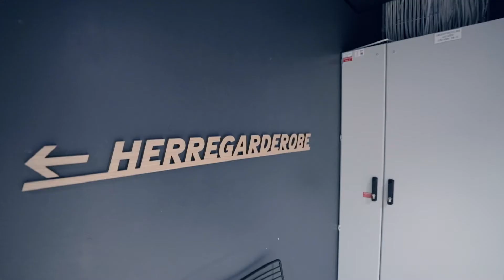Røa Treningssenter - Senterpresentasjon